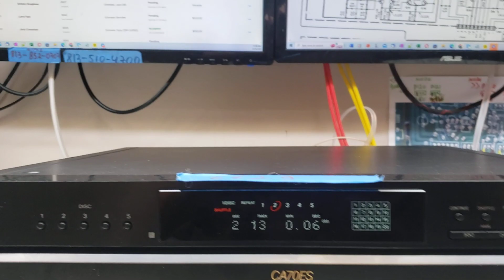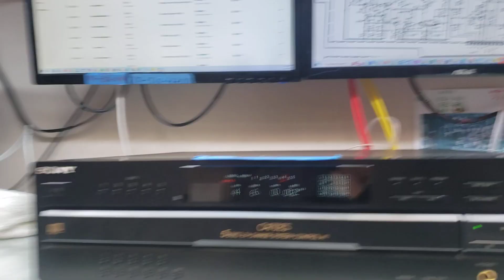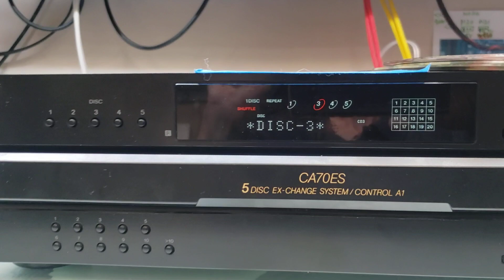Sony CDP-CA70ES Repair | Adam Electronics 6629